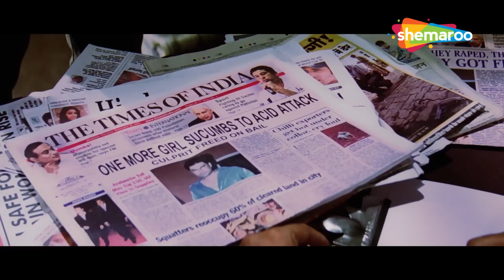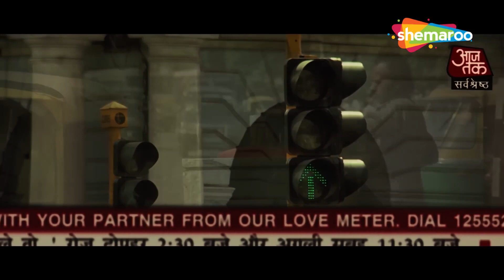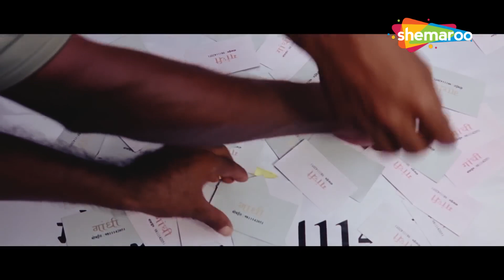सनी देओल एक्शन अवतार | SUNNY DEOL BIG BROTHER MOVIE SUPERHIT ACTION SCENE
Movie - Big Brother (2007)
Directed by Guddu Dhanoa
Written by Guddu Dhanoa
Produced by Ninth Jan Jeet Entertainment, Guddu Dhanoa
Starring - Sunny Deol,Priyanka Chopra,Danny Denzongpa,Farida Jalal,Suhasini Mulay

 फ़िल्म - बिग ब्रदर (2007)
निर्देशक - गुड्डू धनोआ
लेखक - गुड्डू धनोआ
अभिनेता - सनी द्योल,प्रियंका चोपड़ा,डैनी डेन्जोंगपा,अवतार गिल,फरीदा ज़लाल,शहबाज़ ख़ान

Bollywood Comedy
Follow us on: